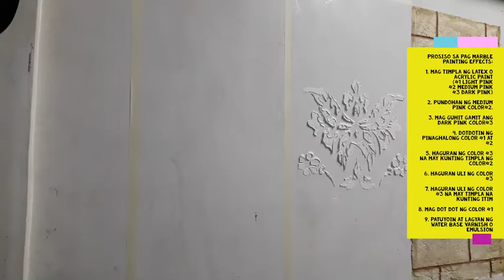PAANO GUMAWA NG MARBLE PAINTING EFFETS (TUTORIAL #3)